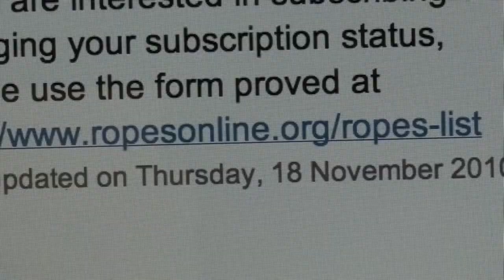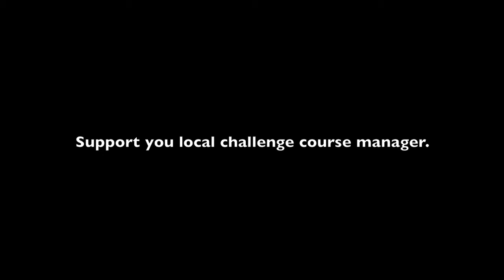Shat Challenge Course People Say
Be sure to submit your video for the first annual ACCTies Flim Festival held at the 2013 ACCT Conference!